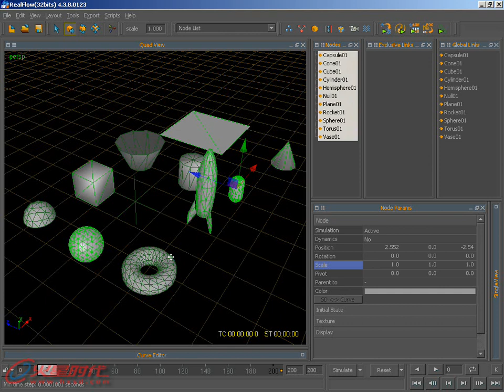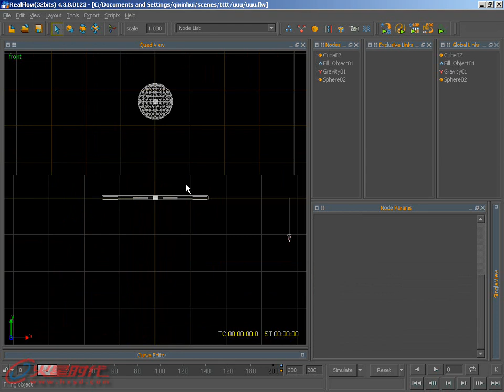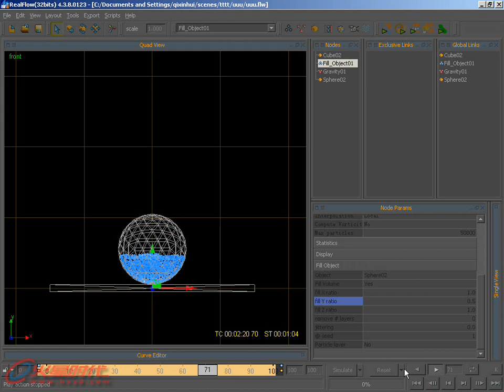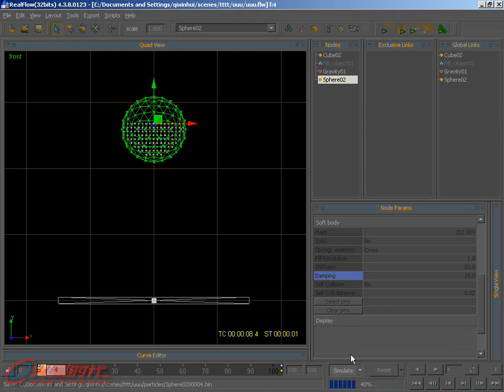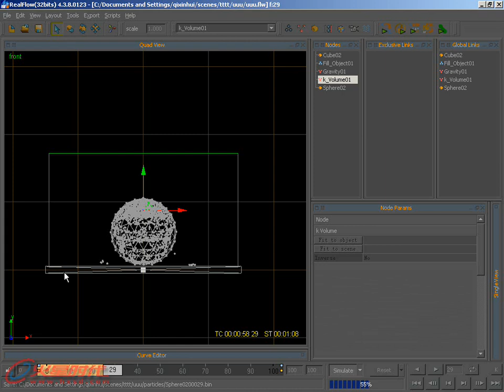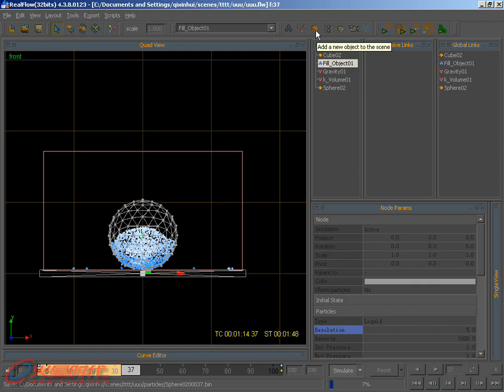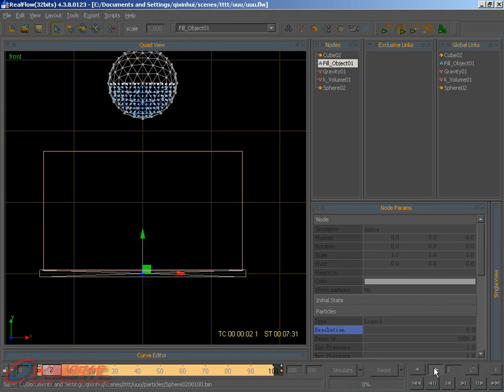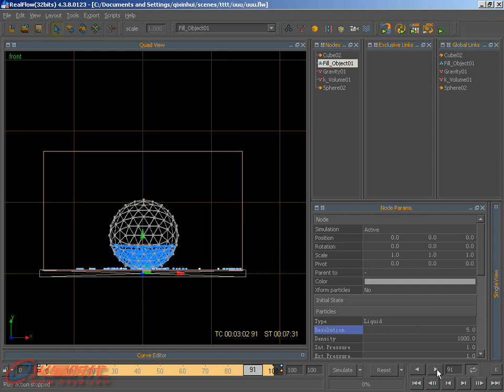02_物体02 [第3篇 Realflow液态流体系统] [3ds Max 流体烟雾]